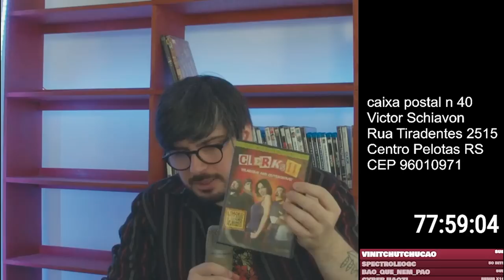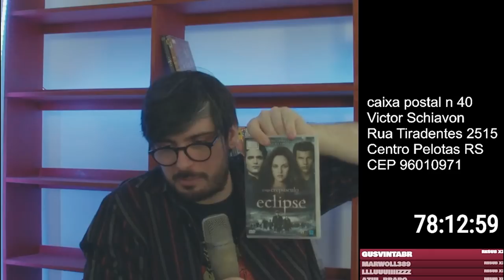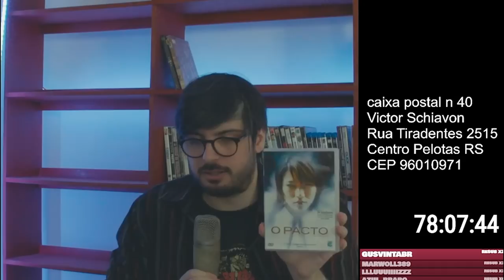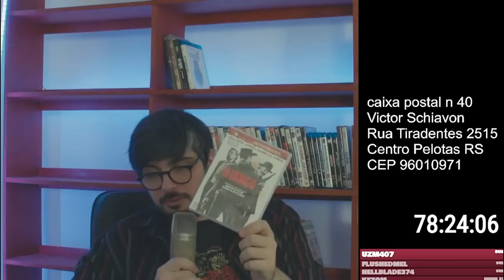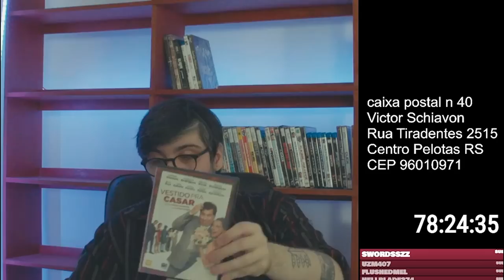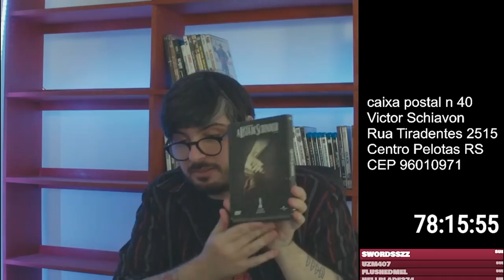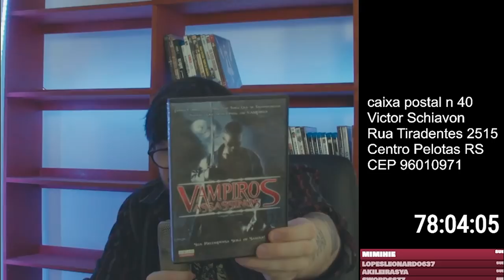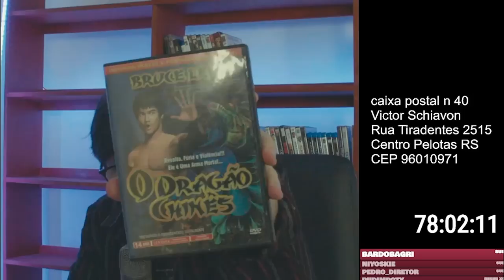Gemaplys só tem filme BIZARRO na coleção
ME ENVIE JOGOS, FILMES, COISAS EM GERAL AQUI:
Caixa postal n°40
Victor Schiavon
Rua Tiradentes, 2515
Centro, Pelotas RS
CEP 96010971